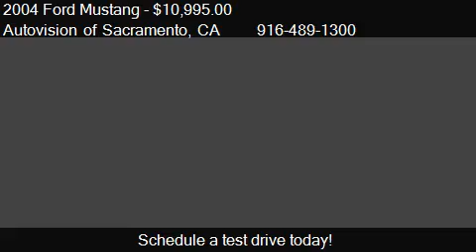2004 Ford Mustang GT Deluxe - for sale in Sacramento, CA 958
Autovision of Sacramento

Come test drive this 2004 Ford Mustang GT Deluxe for sale in Sacramento, CA.